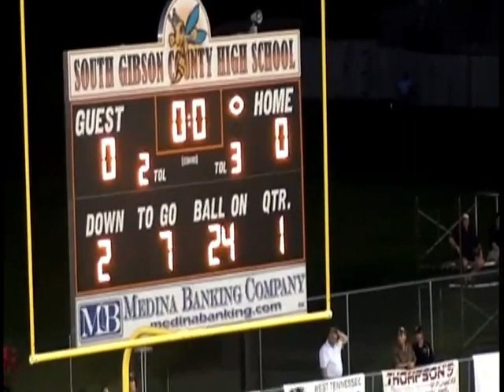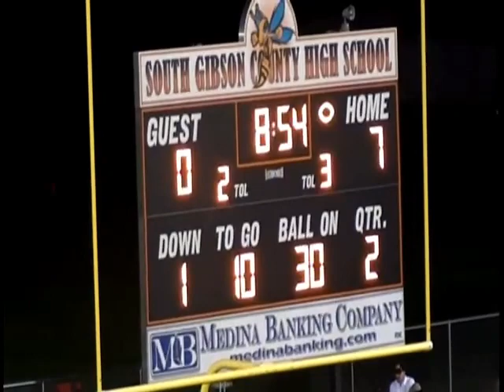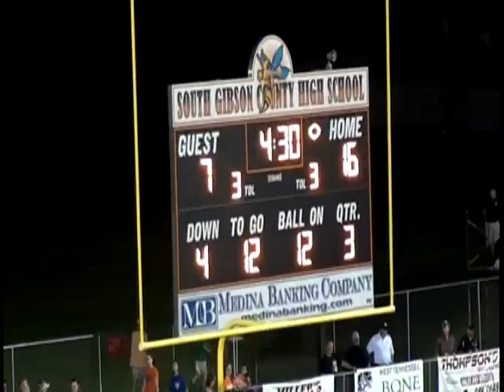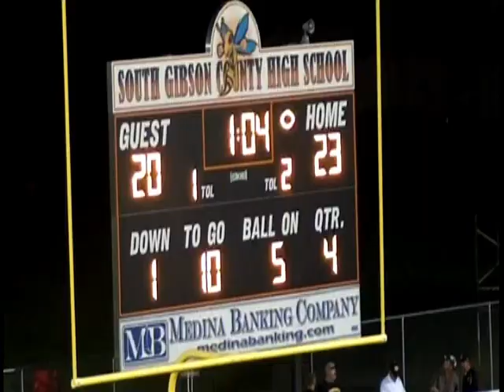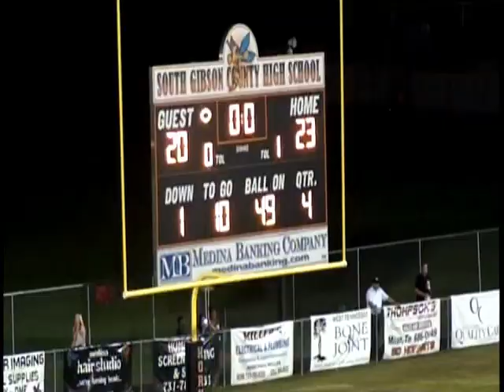2013 - Game 1 - Camden vs South Gibson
South Gibson 23, Camden 20
Medina, TN